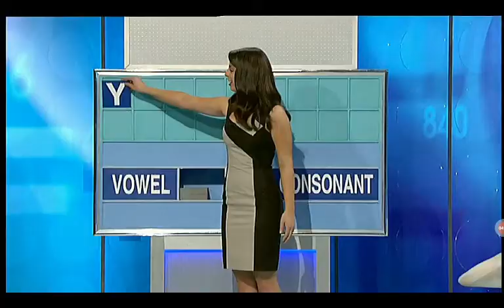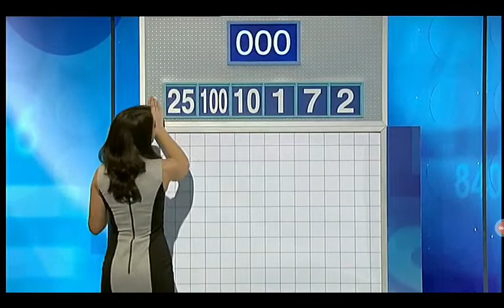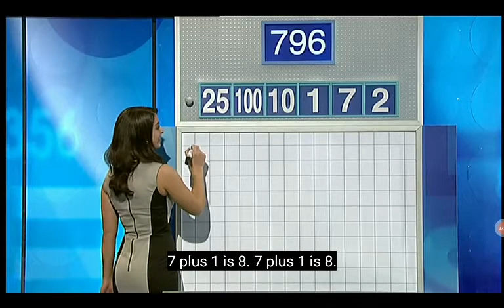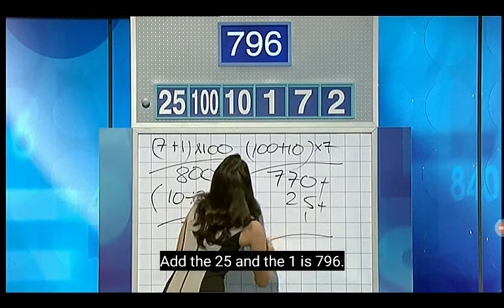Letters And Numbers - Season 4 Episode 87 - (Part 1)